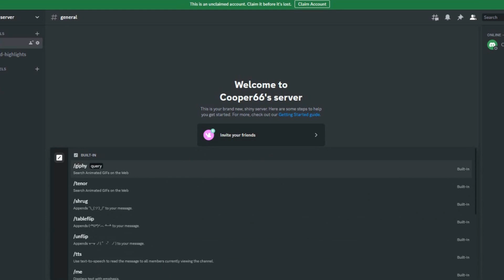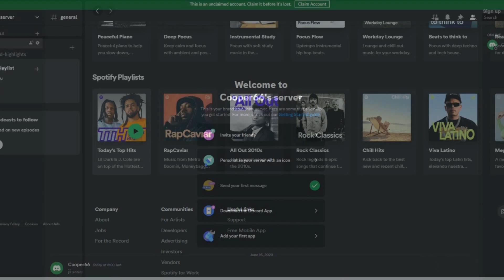Cómo Poner Musica en Discord?